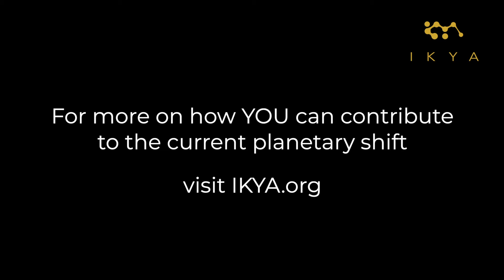Embrace your earthly form!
IKYA pushes us to see beyond our human façade, emphasizing the spiritual depth within. Highlighting the limitations of human-centric views, he champions the essence of incarnation over mere transcendence. Through this discussion, grasp the nuances of our "monkey suit" and journey closer to true spiritual understanding.

If you have any questions you'd like IKYA to answer; film yourself in horizontal format and send it to us at .